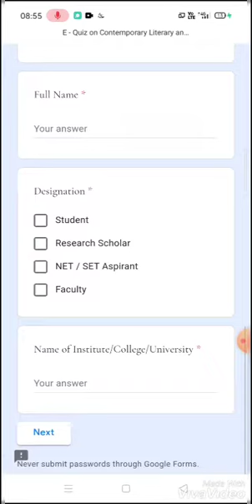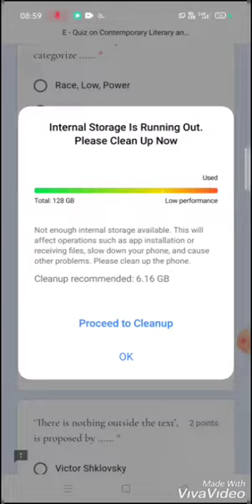Online Literary quiz -contemporary & cultural theory, score 60 %, get e-certificate,c description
*Government Arts College,*
*Kawant, Chhotaudepur*
*Department of English* has organised an online _*E- Quiz on Contemporary Literary and Cultural Theory*_.

The schedule of the quiz has been set from 4th to 7th June, 2020.

**There will be total 25 questions in the  quiz and two marks for each correct answer.*

**There is no negative marking for wrong answer.*

**E - Certificate will be issued only to those participants who will score minimum 60% respectively.*

Regards,
Dr. C. B. Rathava
Principal
Government Arts College,
Kawant, Chhotaudepur.

Coordinator,
Ajay Makwana,
Assistant Professor,
Government Arts College,
Kawant, Chhotaudepur.

Assistant Coordinator,
Jigar Makwana,
Lecturer,
Gujarat Arts and Commerce College,
Ahmedabad.

Don't forget to subscribe my channel frds and click bell icon ,u will be receive my channel notifications..kindly support our channel...frds..and share my channel link to urs frds...watch my channel and u will be receive e-certificate through literary quiz links and webinar links...frds...thanks for watching and follow channel frds..and keep support our channel frds...🥳💙💐💐💐